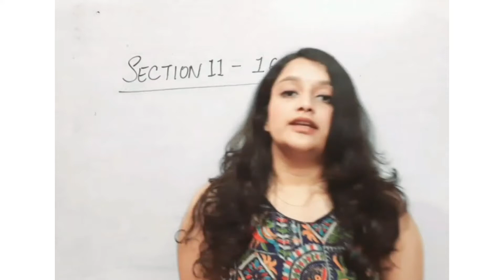Section 11 - 16, IPC